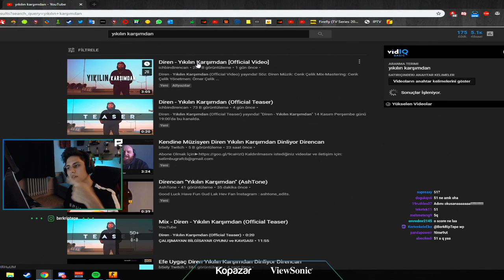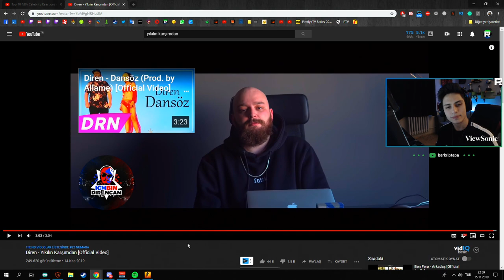BERK RİP TEPE DİREN YIKILIN KARŞIMDAN İZLİYOR